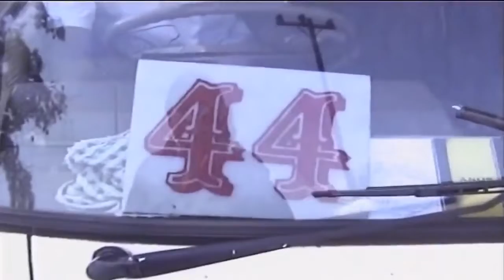KALI ZA KALE ,ZILIZOBAMBA EAST AFRICA (DADDY OWEN, Q- CHIEF, GIDIGIDIMAJIMAJI) NA DOSI WA MIC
Entertainment TV show onTV Magharibi